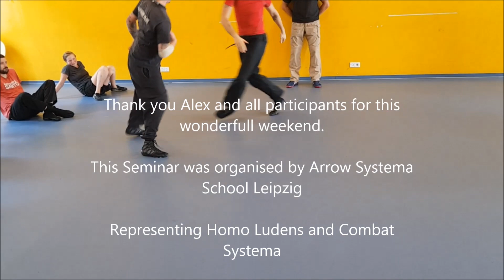Alex Kostic kick defense in leipzig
Alex Kostic teaching at Arrow Systema School in Leipzig. Arrow Systema is representing Homo Ludens and Combat Systema. For Seminars or Classes please vist: www. arrow-systema-leipzig.de